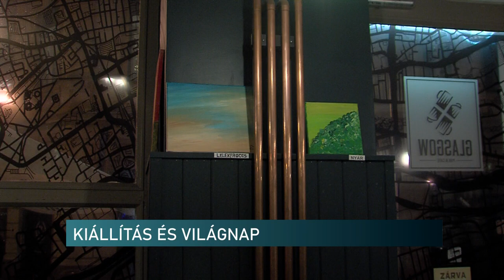Értékek, kifejezés, sajátos kommunikáció - a Fogyatékkal Élők Világnapjára nyílt kiállítás Pécsen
Különleges kiállítás nyílt Pécsett, azonban nem egy múzeumban, hanem egy vendéglátóhelyen a belvárosban. Ennél is különlegesebb, hogy aképek alkotója nem a kezével, hanem a fejéhez erősített ecsettel fest. Így mondja el azt, amit szavakkal nem tud. December 3-a a fogyatékkal élők világnapja. Ehhez kapcsolódóan láthatják ezt a tárlatot az érdeklődők a baranyai megyeszékhelyen.